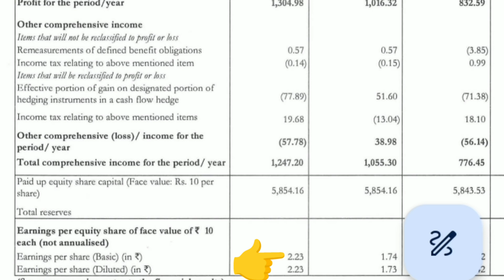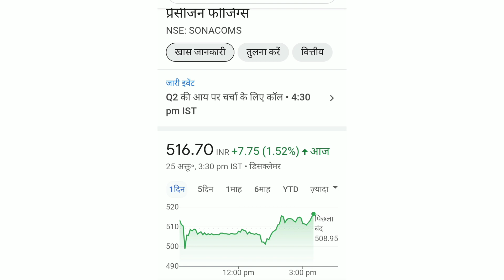Sona Blw Share Latest news📈Q2 Result💥Long term में जा सकता हैं 800+📉BUY HOLD SELL🗞️📰